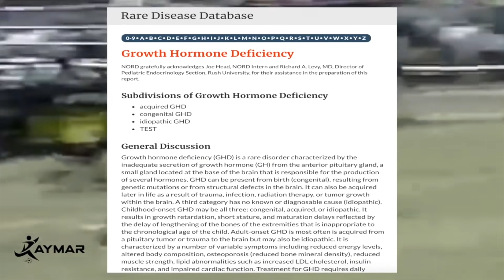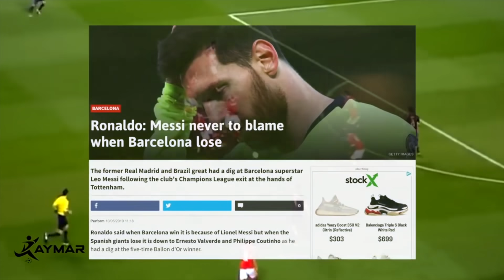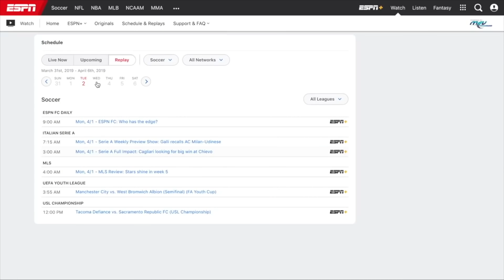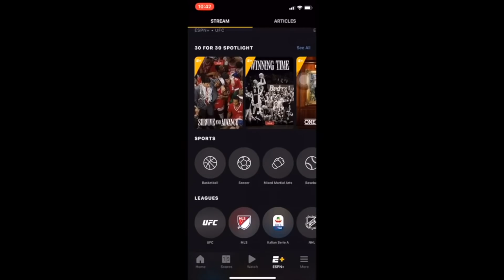Lionel Messi is... Different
This is a reupload as the original was blocked worldwide
No matter who your favorite player is or team you support, there's just no denying the greatness of Lionel Messi.